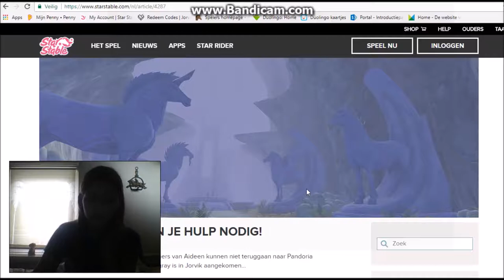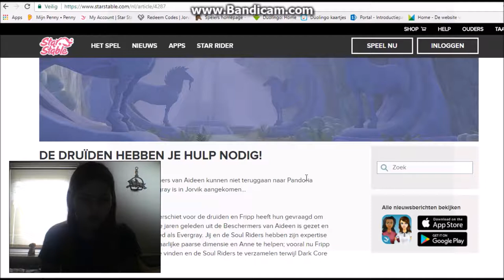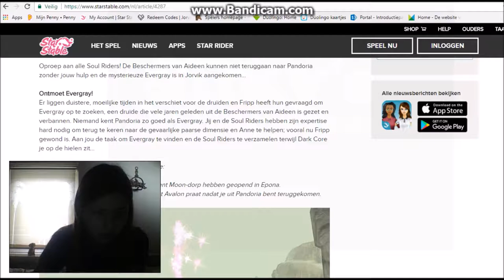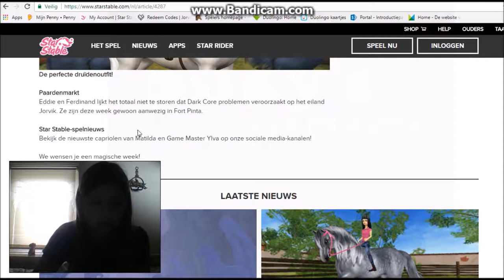lange weg naar pandoria - back on the road #1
ik heb deze video's in delen gedaan omdat de missies anders te lang duren
HEEEEEEEEEEEL VEEEEEEEEEEL KIJK PLEZIER!